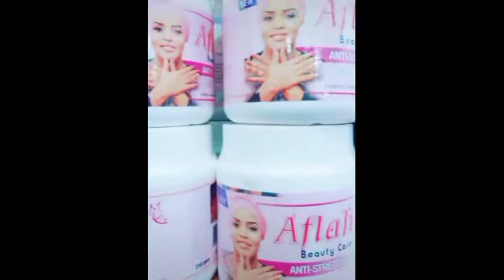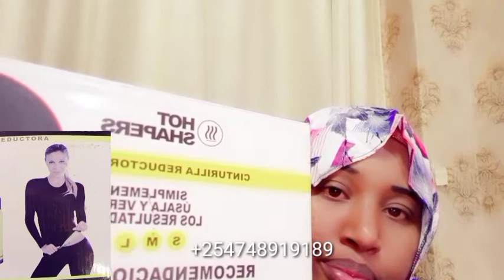aduunka samin aqir wayo siraa fakatay 🏃🏃🤲💞😁